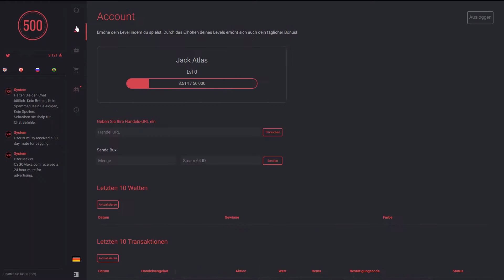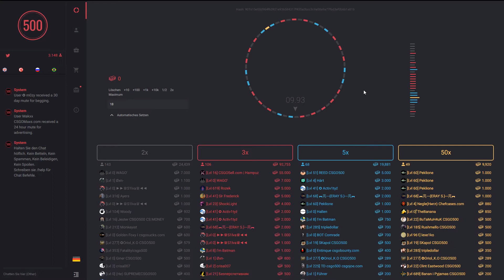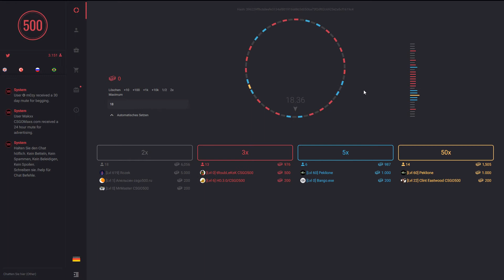Oh Je - Csgo500 - Daily Coins ★ #015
▼ Meine Ref-Codes Verwendet sie um mich zu unterstützen!▼
1$ Gratis mit den Code yuseizockt
1$ Gratis mit den Code yuseizockt
   (/ref yuseizockt im Chat eingeben)
-   150 Tokens Gratis (15 Cent) Für Mich Und Dich